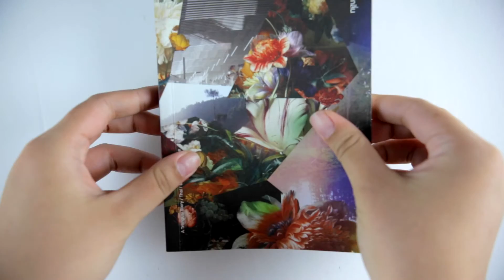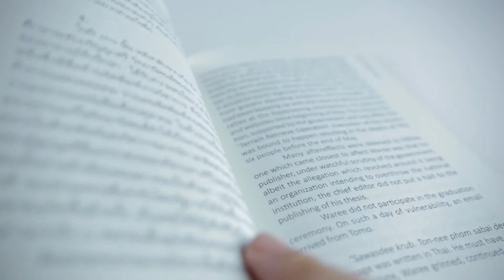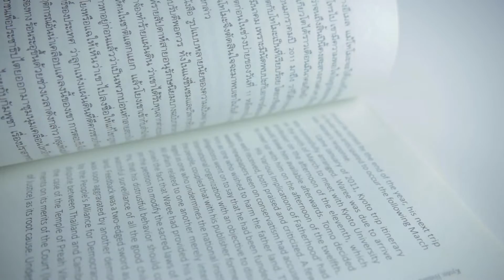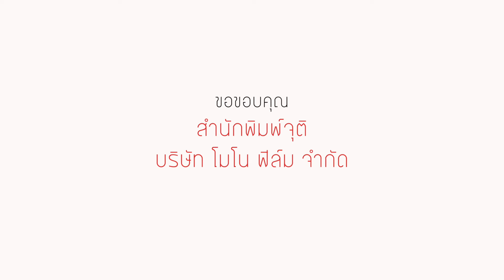Read Me vol 31: Review แนะนำ ภาพยนตร์ หนังสือที่ได้รับแรงบันดาลใจจากเรื่องของความรักและความสัมพันธ์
ในเทปนี้ เราจะมา Review หนังสือ เกียวโตซ่อนกลิ่น – Kyoto hidden sense
และภาพยนตร์ Talk to her เรามาเริ่มกันที่เรื่องแรกกันเลยดีกว่า

คลิปประกอบนิตยสารออนไลน์ Read Me Egazine ฉบับที่ 31
ฉบับเดือนกรกฎาคม - สิงหาคม 2558

อ่านฉบับเต็มได้ที่ readme.tkpark.or.th